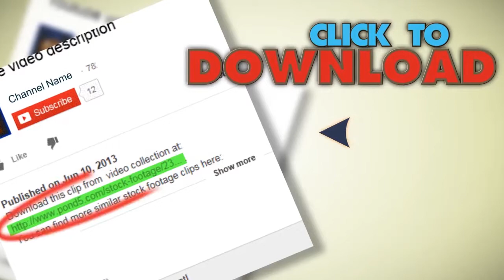Car Morphing From Project To Final Product,looping. Stock Footage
You have watched Car Morphing From Project To Final Product,looping. Stock Footage"